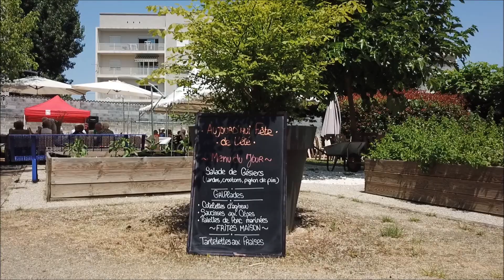Saint Gaudens le Mas Saint Pierre le 30 juin 2018